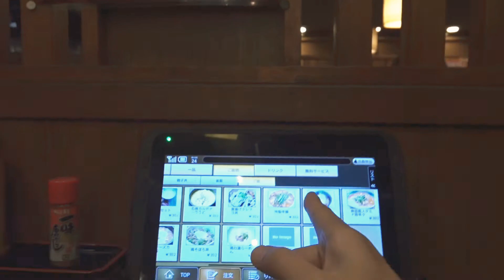Pengalaman makan ad KECOA 😣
Rata2 dijepang restoran,tempat makan,apalagi toiletnya bersih2,jadi kalian gk ush kuwatir makan dijepang,in pengalaman aku makan disini mungkin pas hari tersebut hari apess 😂,tapi sebagai pelajaran bahwa manusia tempatnya salah,hanya allah yg maha segalanya, salam bahagia.